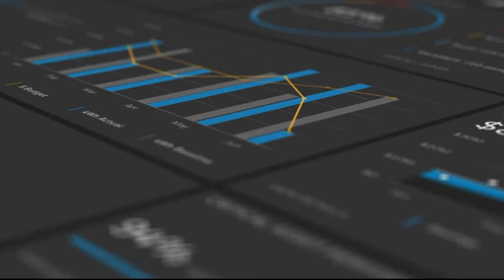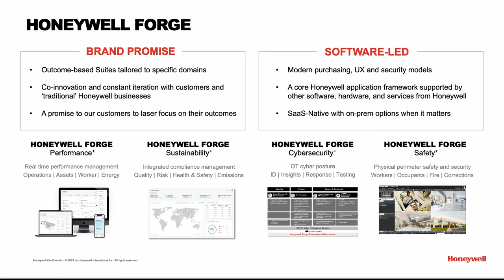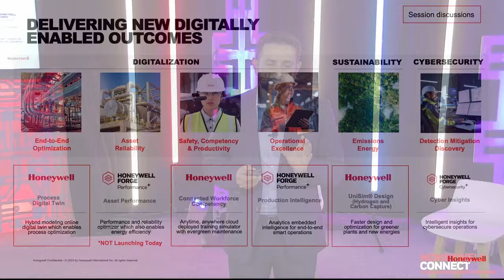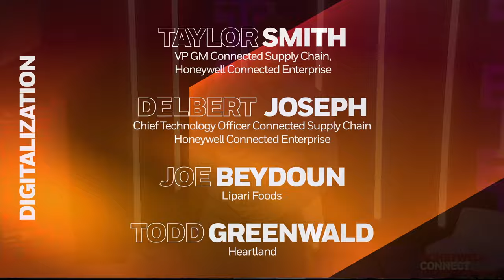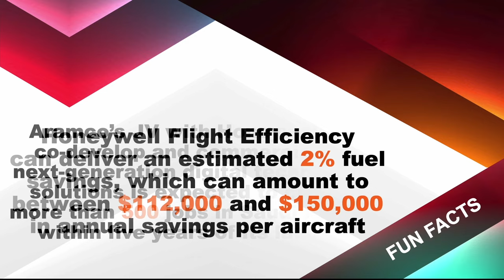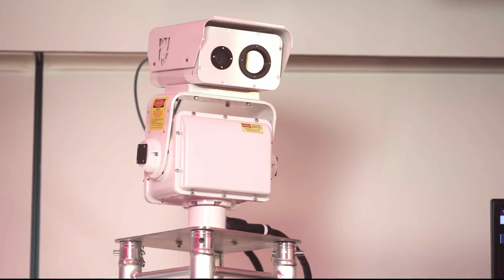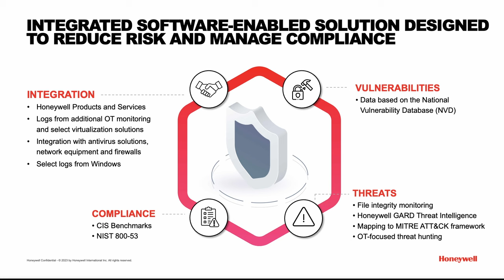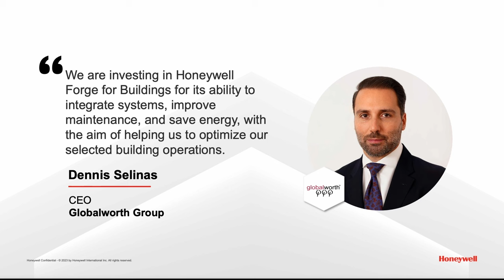May 2023 Honeywell Connect | Full Event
Watch the first half 2023 Honeywell Connected Enterprise product launch. See the latest products in digitalization, sustainability, and OT cybersecurity, hear valuable thought leadership, and get a look at the future of intelligent operations.